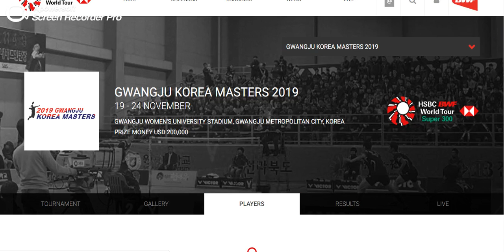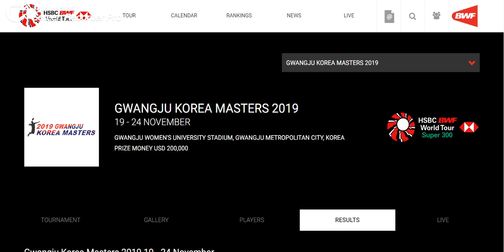Gwangju Korea Masters 2019 Pemenang dari Tahun 2016 Sampai Tahun 2018 | Jadwal Korea Masters 2019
Gwangju Korea Masters 2019 Pemenang dari Tahun 2016 Sampai Tahun 2018.